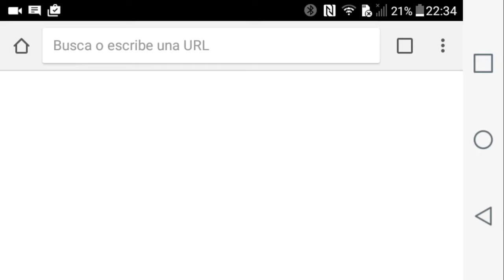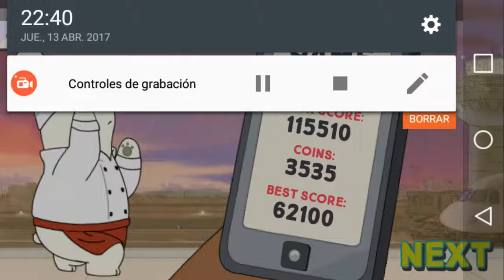El juego del estres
Mi cabeza va a explotar